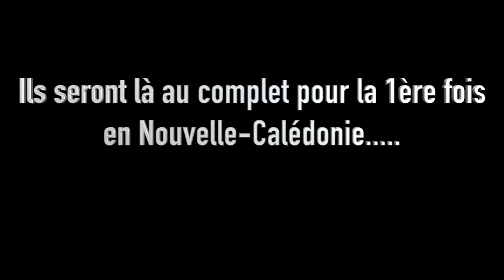Teaser Festival Burlesque 2019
6eme Festival Burlesque de Nouméa, avec les BRIEFS  la plus connue Male Revue (Australia) , Diesel Darling ( Sydney-Australia) et la Troupe Burlesque Nouméa
RDV du 18 au 21 Avril 2019